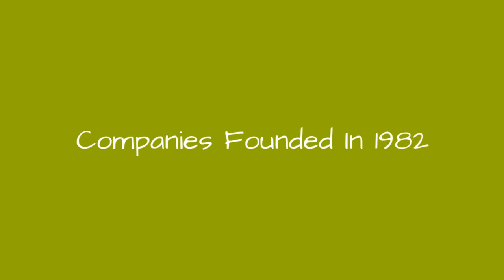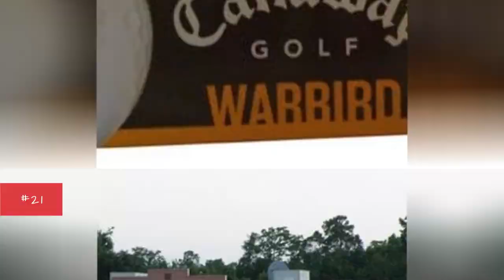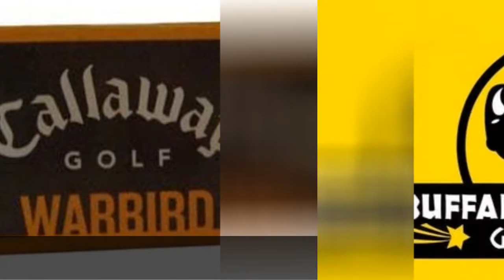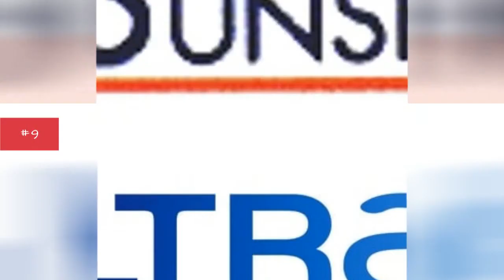Companies Founded In 1982 🌞 🌝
0:00 - Intro
0:00:08 - Harbour Air Seaplanes
0:00:15 - Green Hills Software
0:00:22 - Great Clips
0:00:29 - GMAC ResCap
0:00:36 - GENICOM
0:00:43 - Genencor
0:00:50 - Future Shop
0:00:57 - Fulton Financial Corporation
0:01:04 - Focus Films
0:01:11 - Family Home Entertainment
0:01:18 - Extra Foods
0:01:25 - Equis International
0:01:32 - Ensoniq ASR-10
0:01:39 - Ensoniq
0:01:46 - Electronic Arts
0:01:53 - Earls
0:02:00 - EA Sports
0:02:07 - E-Trade
0:02:14 - DHL Air UK
0:02:21 - DEKA
0:02:28 - Cypress Semiconductor
0:02:35 - RCTV International
0:02:42 - Convex Computer
0:02:49 - China National Offshore Oil Corporation
0:02:57 - China State Construction Engineering
0:03:05 - China Tobacco
0:03:12 - CCG Systems
0:03:19 - Carmike Cinemas
0:03:26 - Callaway Golf Company
0:03:33 - Buffalo Wild Wings
0:03:40 - Brasserie d'Achouffe
0:03:47 - Behavior Tech Computer
0:03:54 - Equistone Partners Europe
0:04:01 - Bank of Africa
0:04:08 - ASET
0:04:15 - Artech Digital Entertainment
0:04:22 - Aramex
0:04:29 - AMR Corporation
0:04:36 - Amec Foster Wheeler
0:04:43 - Altran
0:04:50 - Air Sunshine
0:04:57 - Air Sinai
0:05:04 - Air Manchester
0:05:11 - Air Creebec
0:05:18 - AES Corporation
0:05:25 - Advanced Gravis Computer Technology
0:05:33 - ABC Supply
0:05:40 - 99 Cents Only Stores